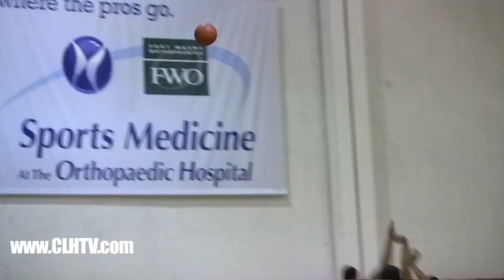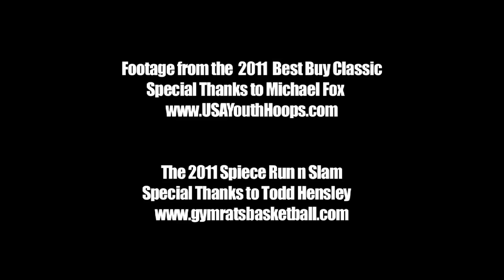Ron Patterson Spring 2011 Highlights - Broad Ripple - Indiana University Verbal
Ron Patterson is a 6'3 guard from the class of 2012.  Patterson has verbally committed to play at Indiana.  He plays for Broad Ripple during the school year and Indiana Elite on the AAU circuit.